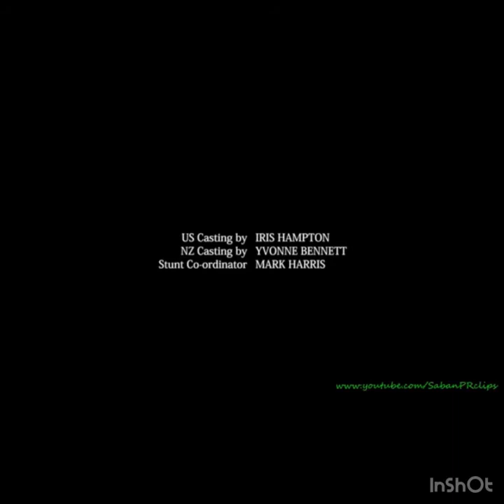Super smash bros episode 9